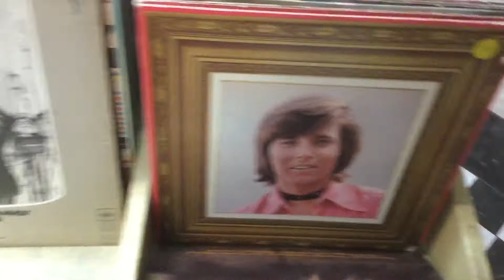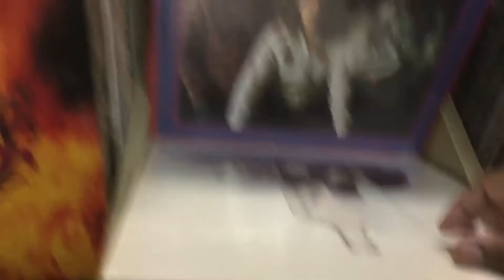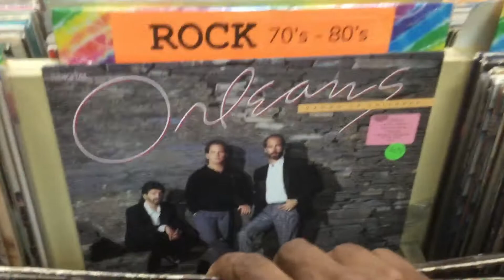wrekastow wrekasto recordstore records recordshop vinylrecordcollection vinylcommunity vinyl